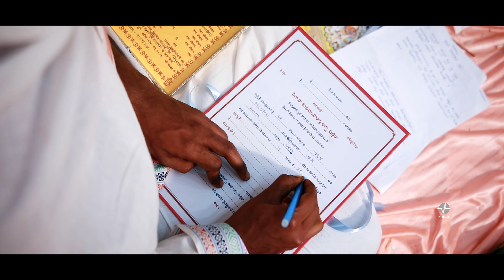Rozy x Siddy | Our Wedding Celebration Glimpse | 4K Quality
Here's a Glimpse of our Beautiful Wedding Celebration having spent wonderful memories with our Loved ones. It was a Nuptial, where Cultures converged, Traditions across regions were accepted and it was a Festival for us, that cant be forgotten... A True Gaiety to be remembered for a Lifetime.
Btw enjoy listening to my voice in this video :)

With Love,
Siddharth Shandilyasa & Rajeeta Prasad

Thanks to PK Studio Photography, Bangalore & VibeLab Studio, Chennai for helping me realise my Vision. Hats off for your efforts

Movie : Falaknuma Das
Song : Areyrey Manasa
Music Composer : Vivek Sagar
Music Label : Sony Music South